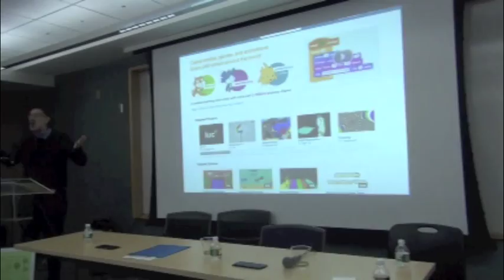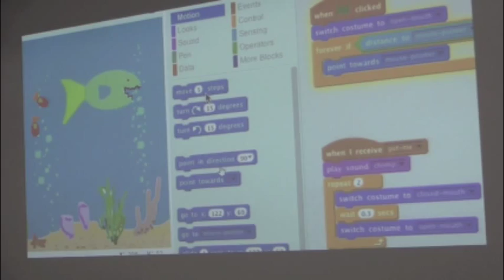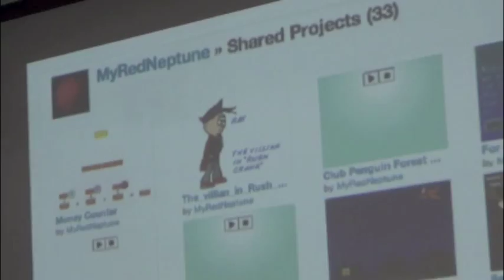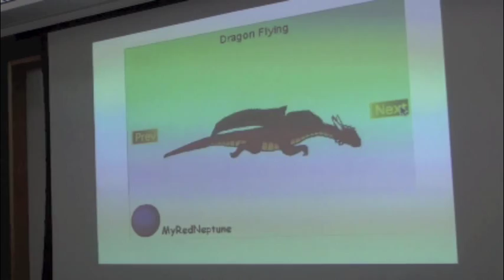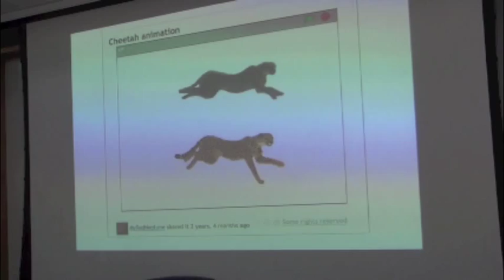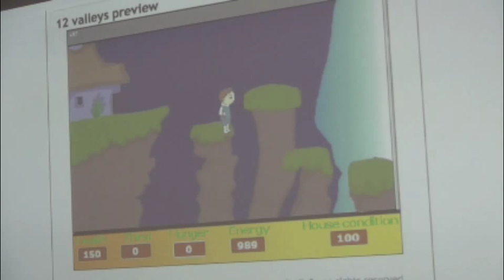Honoring the work of Seymour Papert - Mitchel Resnick & Scratch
Mitchel Resnick reflecting on his work at the MIT Media Lab and his influence working with Seymour Papert.
Cambridge, MA